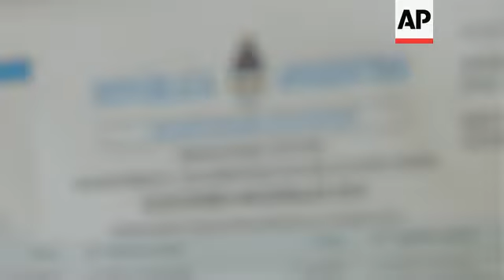Argentina could take another sharp turn in vote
(27 Oct 2019) Argentines attended voting centres in Buenos Aires on Sunday morning to case their ballot in the highly-anticipated presidential election.
Centre-left Peronist candidate Alberto Fernández is favoured to oust conservative incumbent Mauricio Macri amidst growing frustration over the country's economic crisis.
Macri was elected president in 2015 as Argentines rejected a successor chosen by former President Cristina Fernández, who is now running as vice president on the Peronist ticket with Alberto Fernández.
Nearly 34 million Argentines are eligible to vote in Sunday's election.
They will also pick 130 lower house seats and 24 senators in Congress, as well as regional mayors, governors for three provinces and the head of government for the Argentine capital.